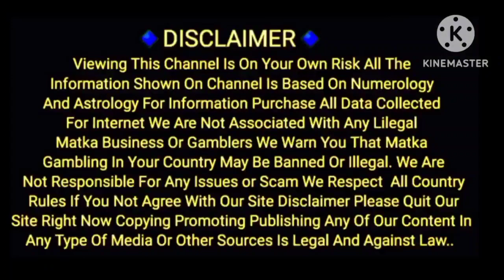13/03/2023 To 18/03/2023 malamaal Ramban /Dhandolad / Tajmahal/ Kalyan To main bazar special